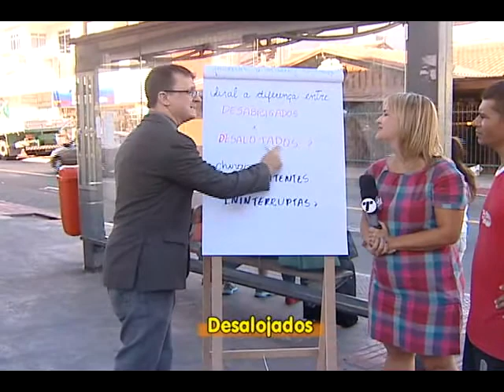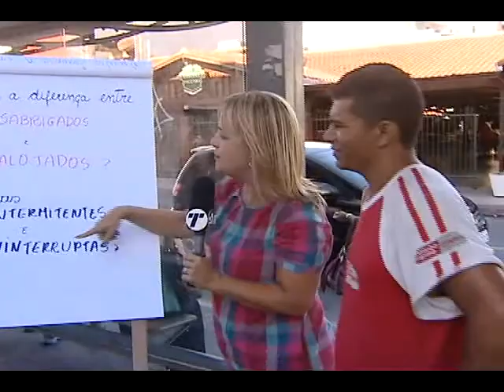E aí professor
Hoje é dia de aprender português aqui no Tn. Algumas palavras confundem mesmo, e na hora da prova podem fazer você derrapar. E aí, professor?